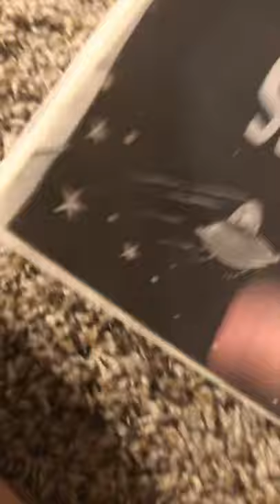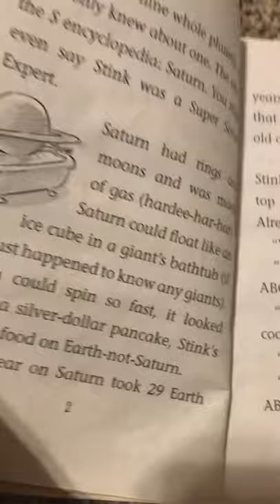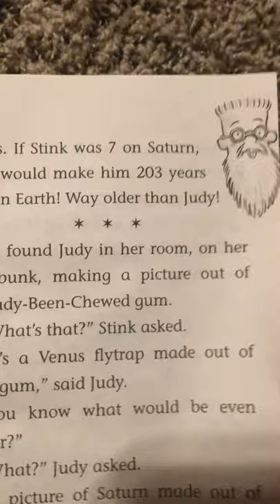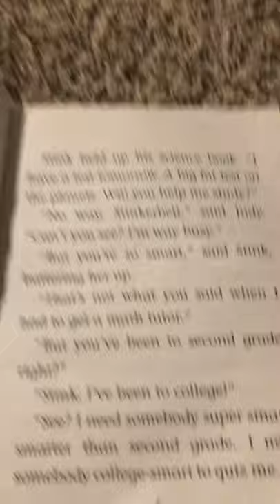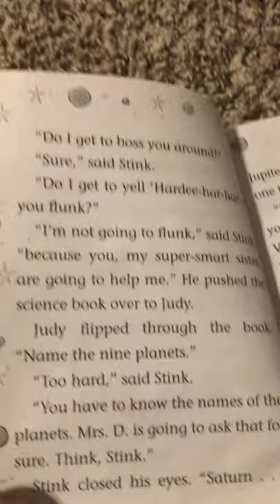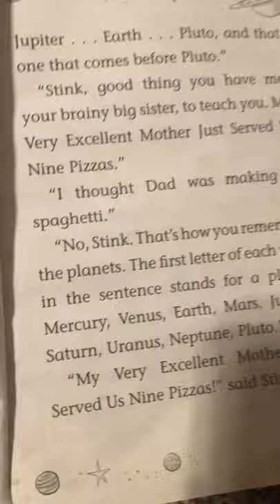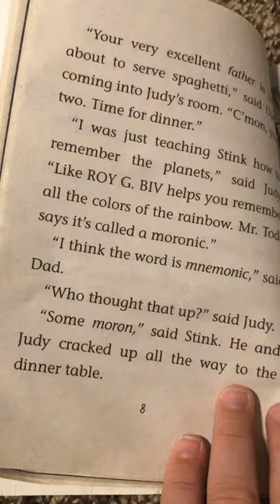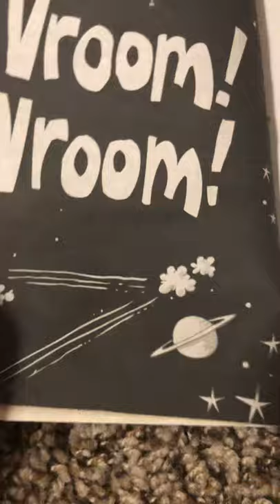Stink Solar system super hero